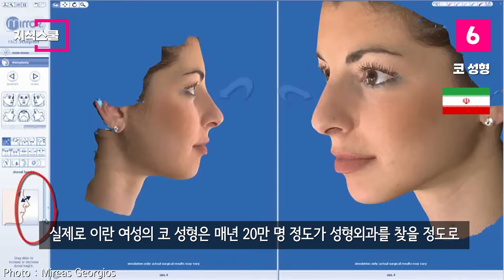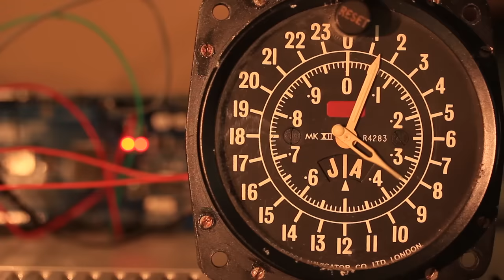아시아 각국이 보여주는 특이한 집착 Top 10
아시아 각국에는 국가 차원에서 보여주는 특이한 집착들이 있다.
어떠한 문화가 있을까?

J.A. de Roo -